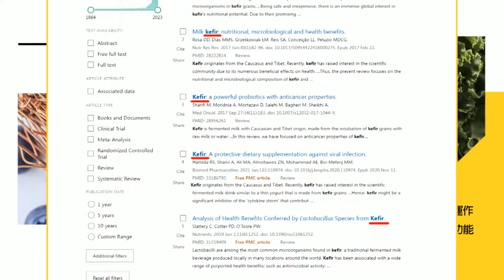陸船翻覆案"13次"協商仍無果!海巡署"選擇性公布證據"?徐巧芯拋"5大關鍵報告"應公開!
責任小編:成編/佳仁編

大新聞大爆卦 周一至周五14:00-16:00
週末大爆卦 周六、周日14:00-16:00